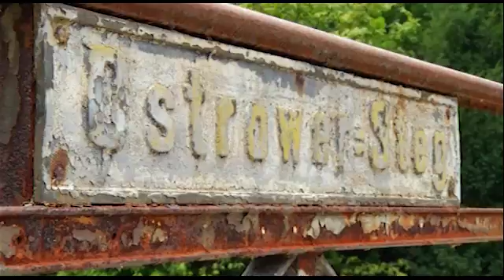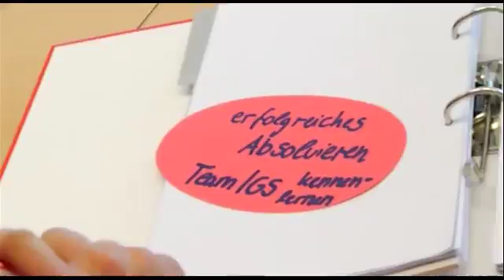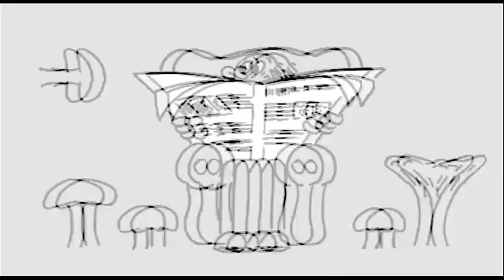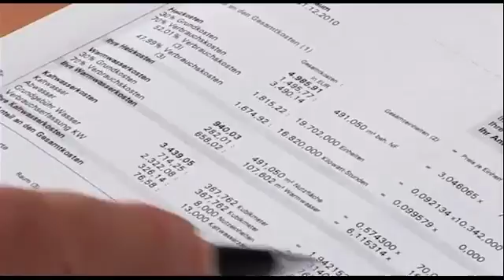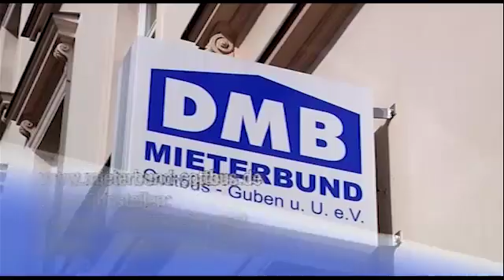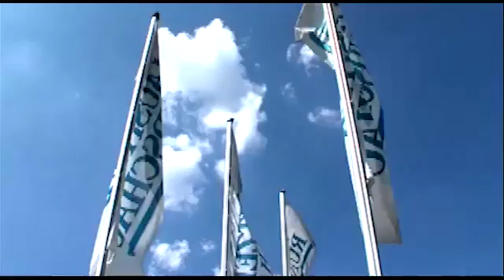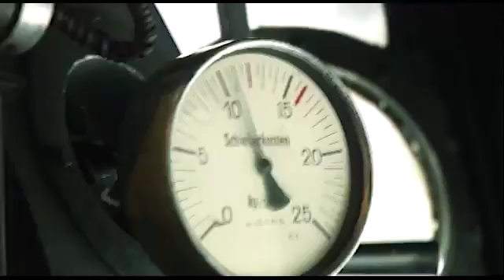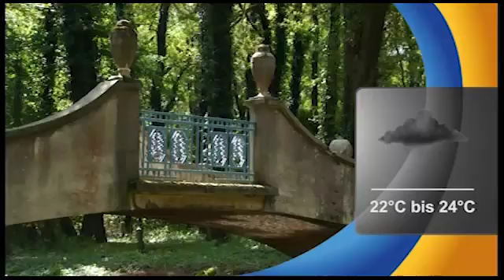LTV-Aktuell am Dienstag - 12.08.2014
Ostrower Steg wird saniert
Meteoritenschauer über Cottbus
Das Sparkassenteam mit neuen Gesichtern